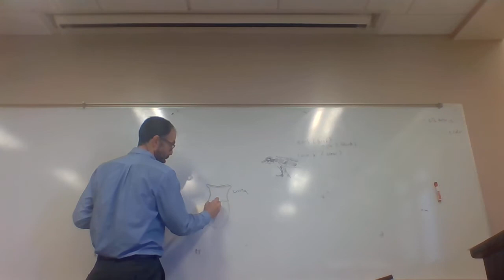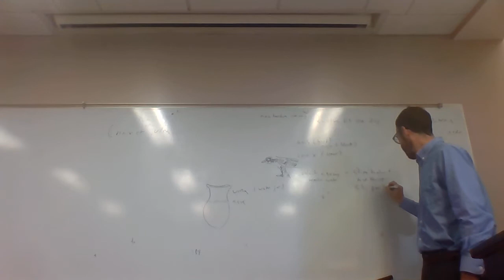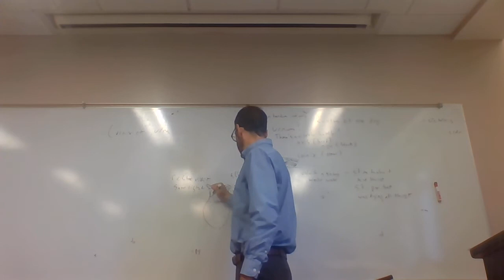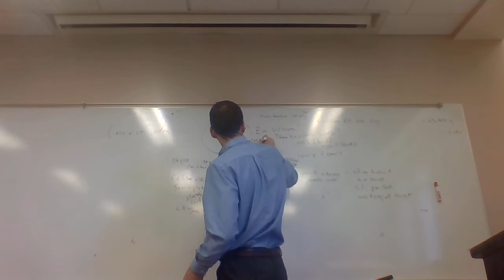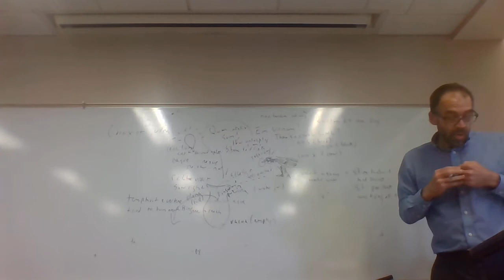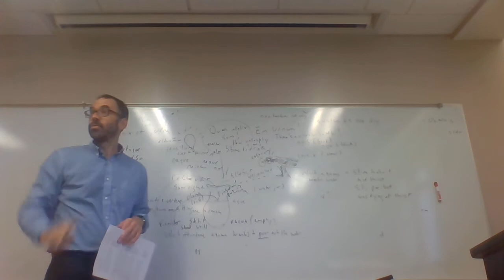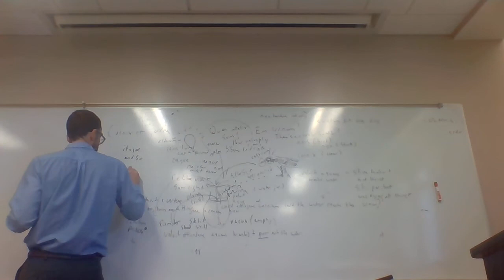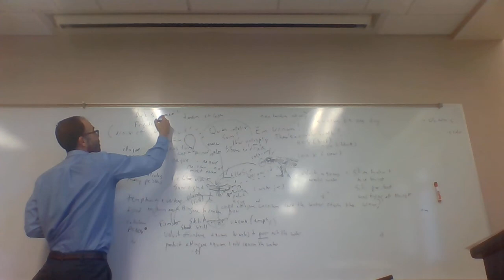25 Cornix et Urna